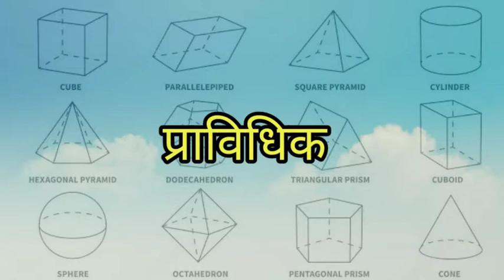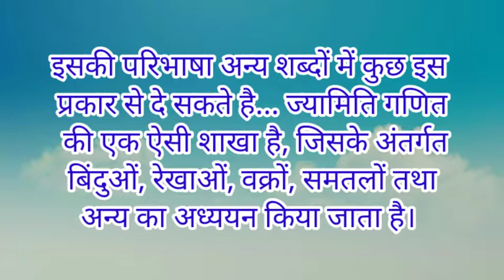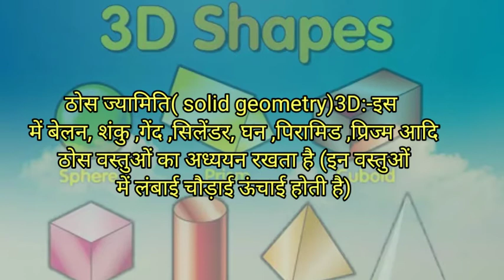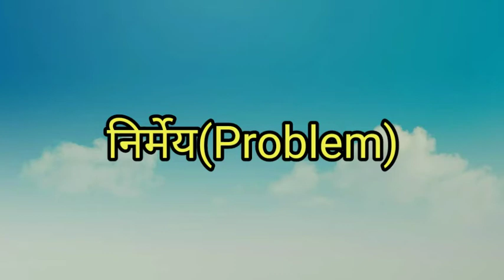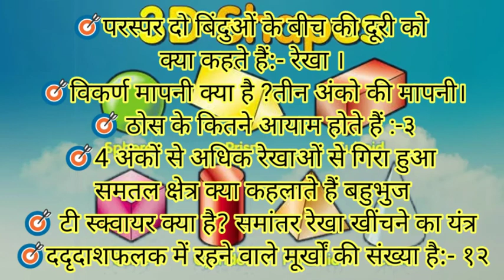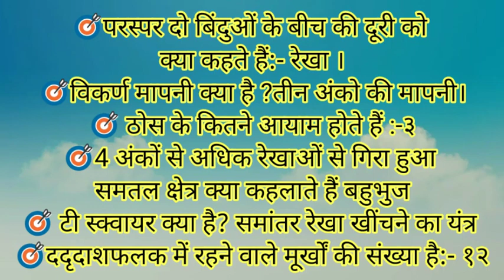Geometry_LT_PGT_Art Geometry Introduction/Definition/2D,3D Shapes/example/Qns-Ans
Geometry Introduction/Definition/2D,3D Shapes/example/Qns-Ans

ज्यामिति के अर्थ ,
परिभाषा,
 समतल ज्यामिति 2D shapes,
ठोस ज्यामितीय 3D shapes,
 समतल ज्यामितीय प्रकार 1 प्रेमय,2 निर्मेम,

एवं उनके उदाहरण question answers of previous year बताया गया है
I hope you will understand  the topic
Geometry and it's types

Because The geometry art is the very important topic for LT , PGt, and others exams.

The definition of geometry art is

ज्यामिति गणित की एक ऐसी शाखा है, जिसके अंतर्गत बिंदुओं, रेखाओं, वक्रों, समतलों तथा अन्य का अध्ययन किया जाता है

 Previous topic are there

randomly picked up from different websites (Google) for educational purpose under youtube"FAIR USE POLICY".Copyright Disclaimer Under Section 107 of the Copyright Act 1976, allowance is made for "fair use" for purposes such as criticisn, comment, news reporting, teaching, scholarship, and research.
Although i tried my best to use non copyrighted content, but if by mistake I had infringed your rights
I will give you credit or will surely remove the content if it bothers you.

Keep spread the love and care.